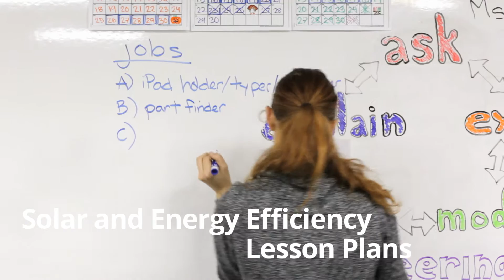SunPower Horizons Program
The SunPower Horizons Program: A unique education program offering resources in the classroom, in the field and professional development for educators. We’re sparking students' curiosity in science, technology, engineering and math (STEM) and delivering clean renewable energy.